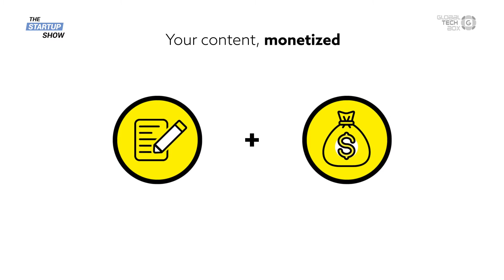Publishers are struggling to master video content.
Watch this video to learn how younger users are changing the way publishers have to produce content and why publishers are struggling with this!

Kai also shares his predictions on how the market will evolve.